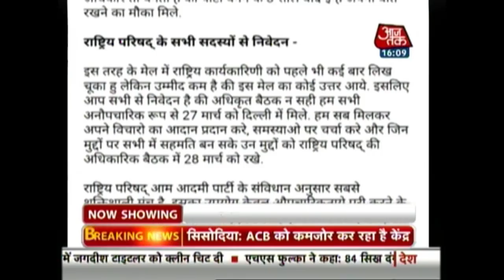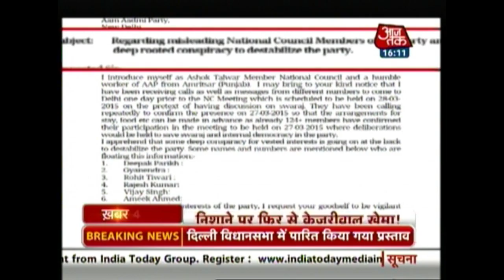AAP Letter Wars: Rakesh Parekh Calls For Meeting on 27th March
"In the previous Baithak, party members had expressed that the meeting should be carried out for three days. So that's why, we've decided to meet on the 27th of March, a day before the NC meeting," says Rakesh Parekh, Founding Member of Aam Aadmi Party.